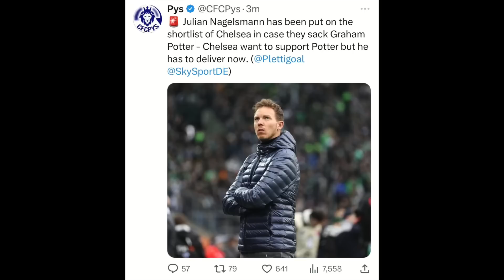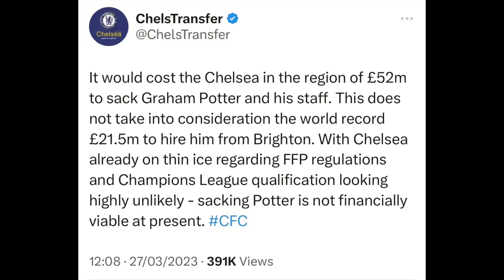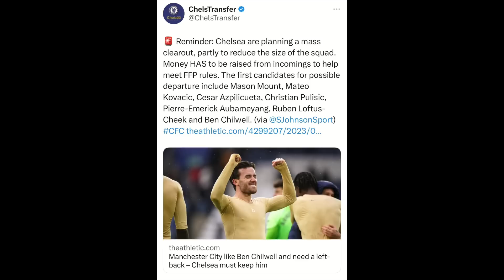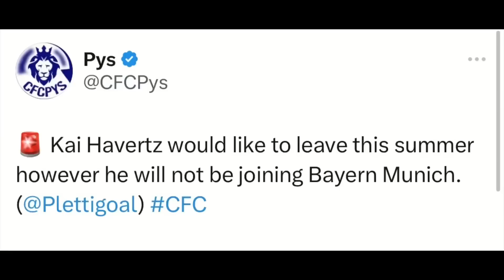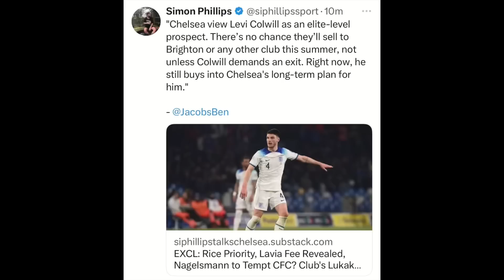Kai Havertz “WANTS TO LEAVE” | Julian Nagelsmann on shortlist to replace Potter !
Potter leaving is hard due to FFP !

LIVE Q&As ✅

League Code: d5xq93